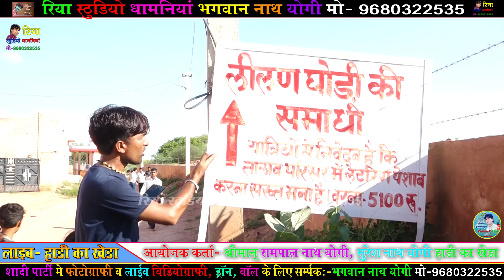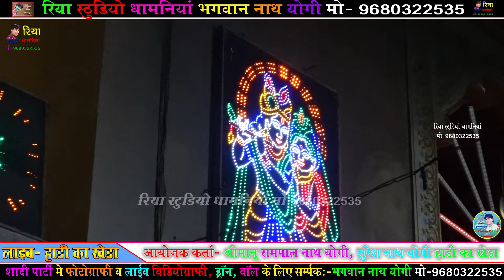तेजाजी का अलगोचा !! सिंगर चतर्भुज नाथ ठीकरिया !! लाइव हाड़ी का खेड़ा !! पेटी ढोकल पर तेजाजी का अलगोचा